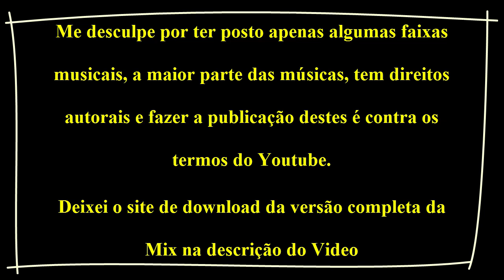DJ AVOGADRO - AFRO HOUSE MIX SESSION 4 (2k19)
SITE DE DOWNLOAD

PLAY LIST:

1. DJ Shimza - Faith (2o18)

2. Dj Shimza - Afrilectro (2k18)

3. Caiiro - Yi Drada (Original Mix)

4. Shimza – Rumble

5.  [Bucie - Shela (Acapella)]

6. King Monada  - Malwedhe (Dj Avogadro Remix)

7. Benguela - Dj Hélio Baiano & Jester Joker (feat. Ponti Dikua)
2k18

8. Afrokillerz - Uzooo (Original Mix)

9. Na Banda - CORIX x MCM (Original) 2k18

10. Uranio 235 (Magic Star) Djorge Cadete & Dorivaldo Mix feat. Yzy Key (2k18)

11. Renato Xtrova - Zika 《2K18》

12. O team nerú americano os santiegos – sim 2k19

13. Rabudas - Dj Kapiro Ft. Fábio Dance &amp; Godzila do Game (2k18)

14. Renato Xtrova- Amnesia (Original Mix - afro house 2018)

15. DJ Waldo - Atiya (2k19)

16. Snake.E, Ludmilla & Fellipe Faria - Din Din Din (Remix) [2o18]

17. DJ Anilson - Bella Ciao (Remix) [ 2o18]

18. David Guetta feat. Nicki Minaj - Turn Me on (Remix)

19. Gobisiqolo - Bhizer ft Busiswa, SC Gorna, Bhepepe

20. DJ Léo Mix - Xigubu (Remix) (2018)

21. Prince Kaybee ft Busiswa & TNS - Banomoya